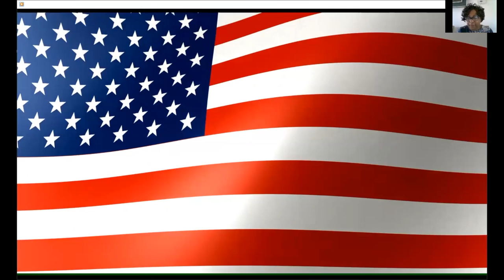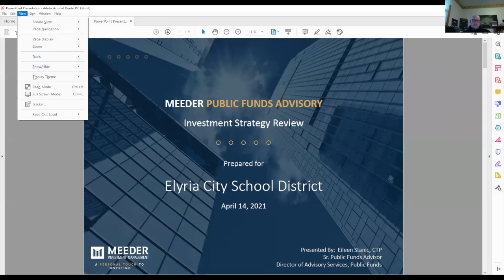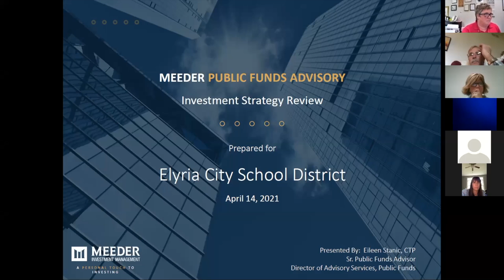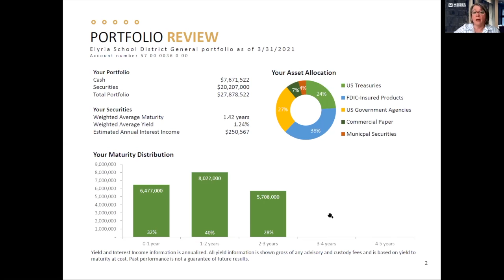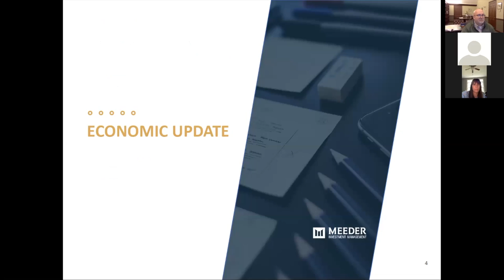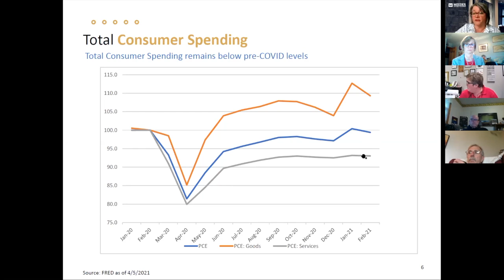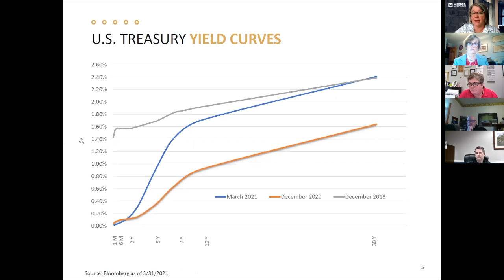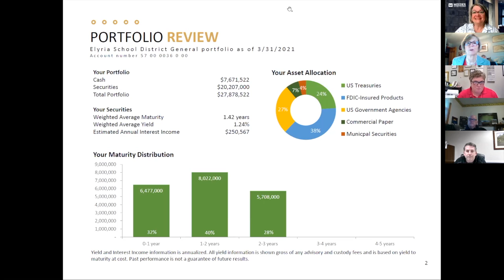Elyria Board of Education Meeting, April 14, 2021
The Elyria Board of Education Meeting was held April 14, 2021, using Zoom video conferencing software.